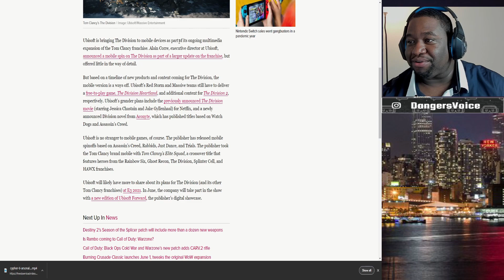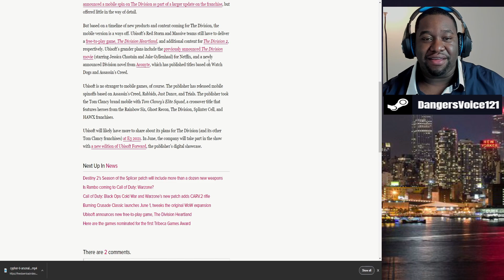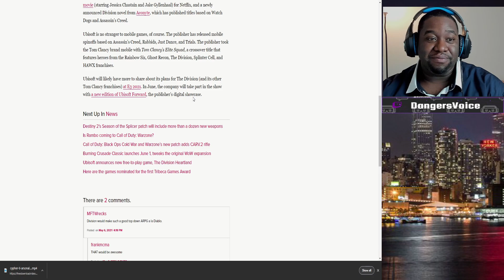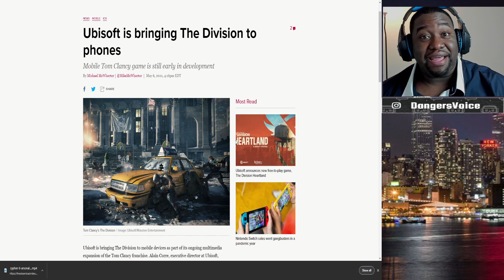UBISOFT IS BRINGING THE DIVISION TO PHONES?!??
Danger's Voice talks about Tom Clancy's The Division coming to mobile phones & the future of mobile gaming.

📖 About Danger's Voice "The People's Choice"
An Army Veteran from the NYC who loves games and decided to stream everything I play. Life long gamer but got away from it for a few years. Now I am back with a vengeance and ready to clear out my backlog of games. I am a Variety Game Streamer so who knows what you will catch me playing.

The C.O.O.L Kids "Creating Our Own Legacy"
I am a part of the C.O.O.L Kids Team on Twitch which is a newly formed organization of Content Creators. C.O.O.L stands for "Creating Our Own Legacy".